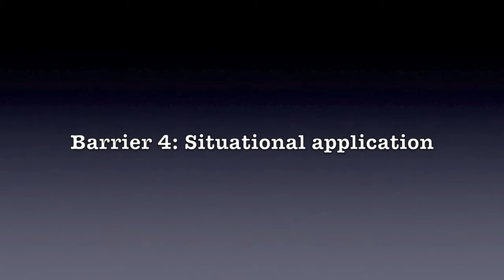Interview with Rob Briner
Interview with professor Rob Briner about the state of affairs regarding evidence-based management.